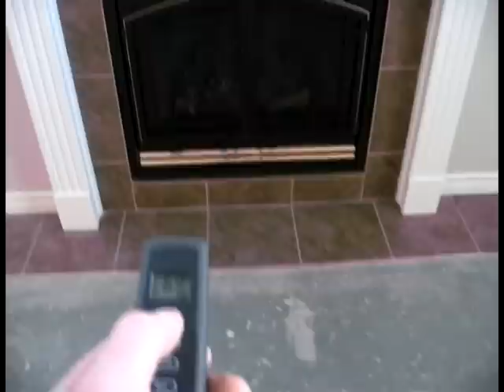Gas Fireplaces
For more information on this project, Custom Homes, Residential Renovations and Remodeling, please visit us

'Zero Clearance' natural gas fireplaces can be installed on virtually anywhere in the home. They come with a variety of options and can be finished with a mantel or surround to suite the decor of any room!